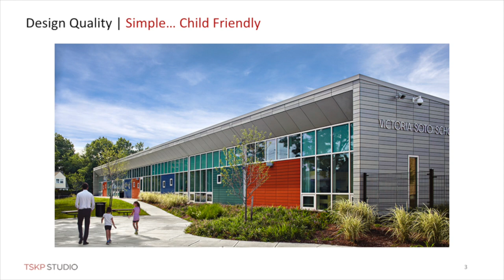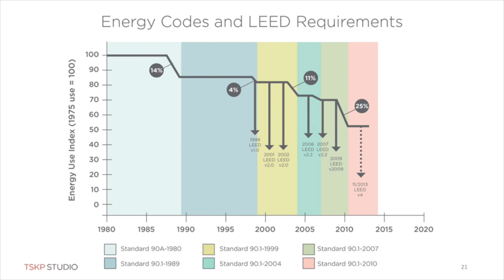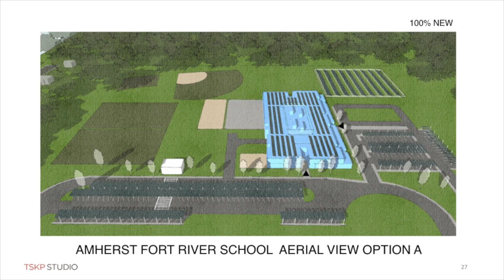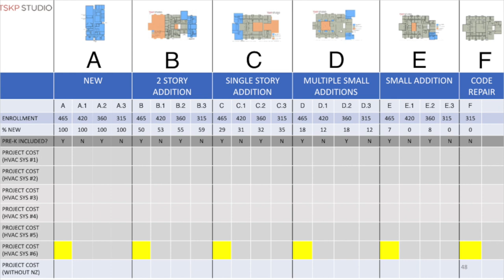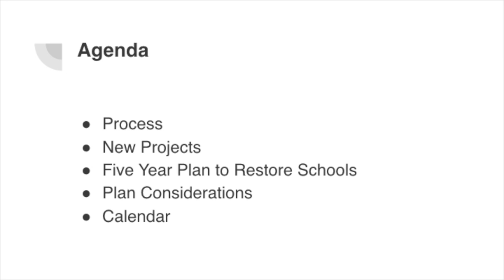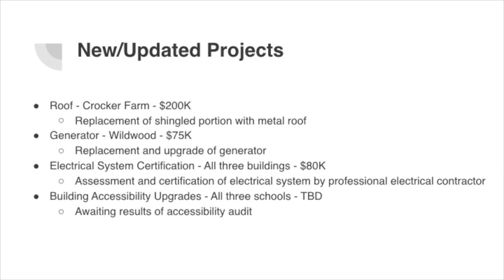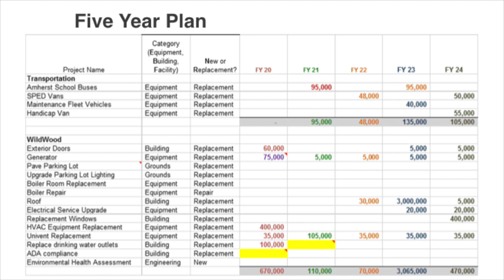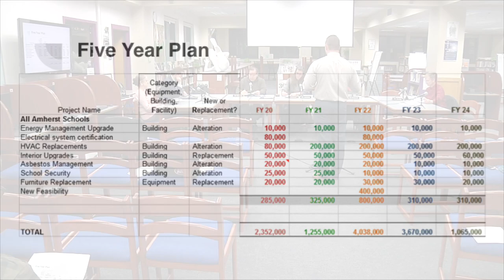Amherst School Committee: November 27, 2018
A meeting of the Amherst school committee on 11-27-18